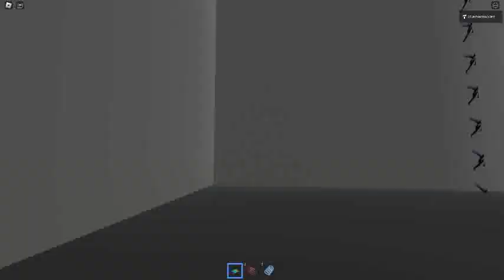Ceiling Fan 18244 In Toucan Fan's Haunted Fan Land